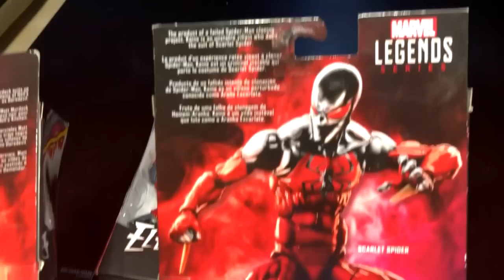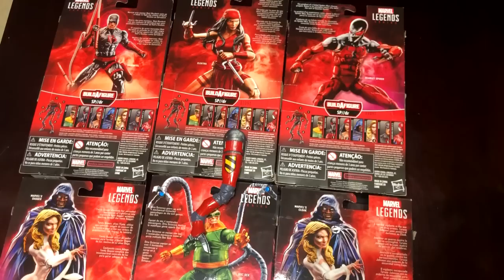EL RIVIU - SP//dr BAF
Esta coleccion del ciber robot knock off de neon genesis evangelion la busque como loco por todos ladosy me costo encontrarla...como el hombre araña de esta coleccion no me interesaba recurri a las redes sociales a ver quien me la conseguia y triunfe para completar al SP//dr (me costo memorizar el nombre) a Q335 originalmente cada una en cemaco...las pare comprando el dia que las ofertaron a Q225 y me ahorre un monton de plata